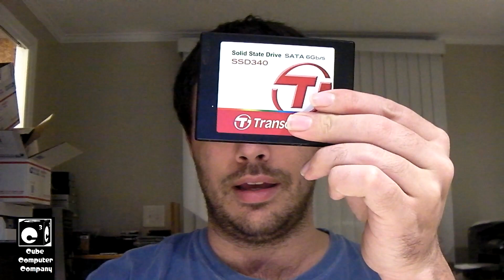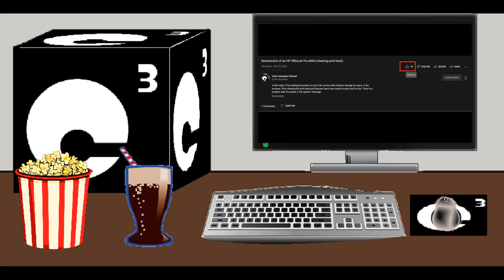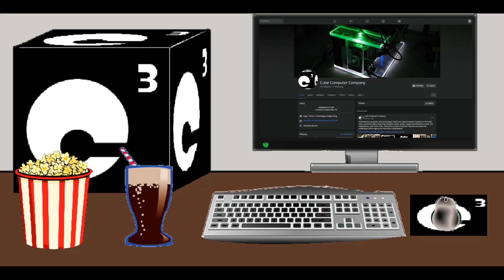This component SHOULD be a requirement for Windows 11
With newer builds of Windows 10 and Windows 11 getting heavier with each feature update, it's pretty safe to say the traditional hard drive is getting obsolete as a boot drive. Solid state drives have come down significantly in price since their introduction. For a usable computer that won't drive you nuts waiting on things to load up, you pretty much need a SSD when running Microsoft Windows.